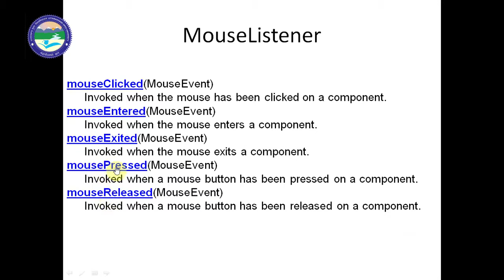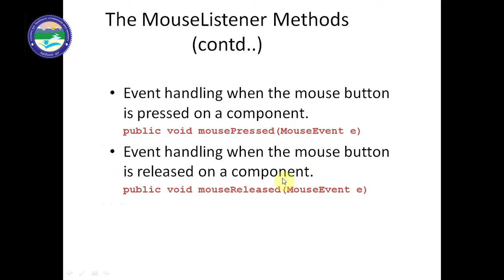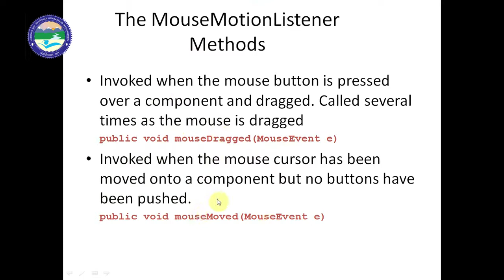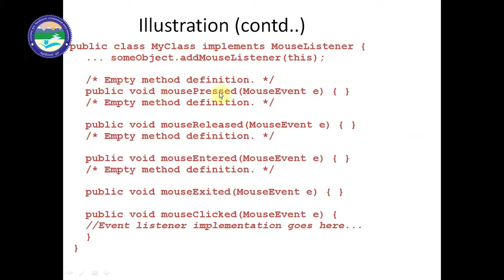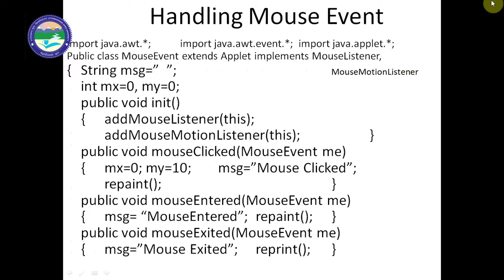AWT (Mouse Motion Listener)